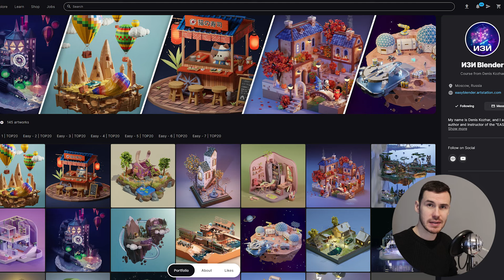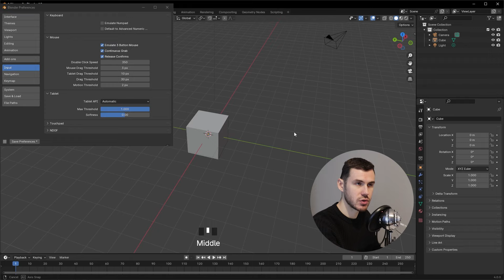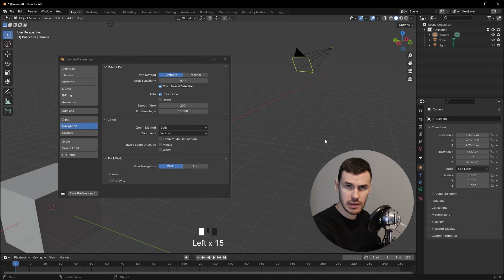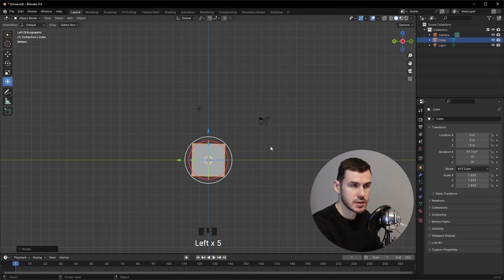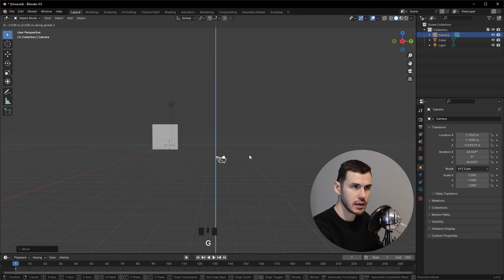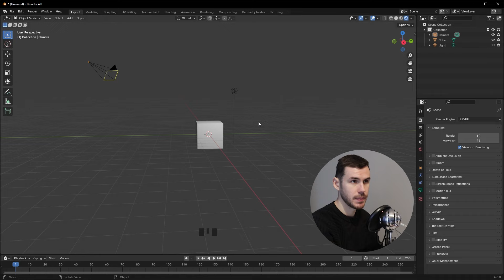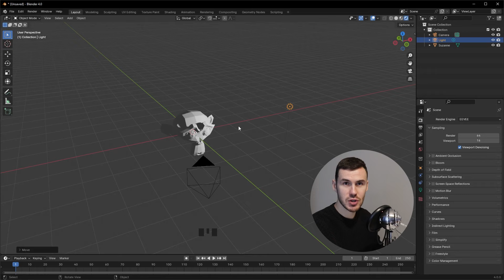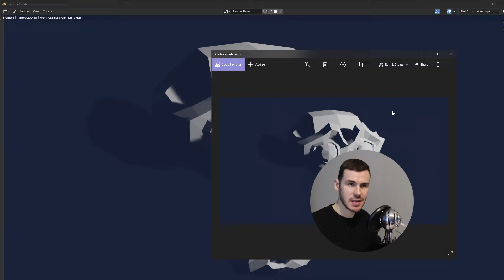Blender 4.0 Курс "Пончик 🍩" - на русском для Начинающих | Часть 1 - Основы интерфейса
🔥 Бесплатный, простой и понятный курс для начинающих "3D Domik" - в ВК , если нет ВК

✅ 1. ЛУЧШИЙ КУРС для начинающих: ИЗИ Blender или

✅ 2. ЛУЧШИЙ КУРС для продолжающих: Легендарный GameDev

Всего 2 шага чтобы получить новую профессию и ворваться в GameDev :)

Inst - @kozhartist

00:00 Вступление
05:40 подсказки
14:10 Навигация в пространстве
18:00 Инструменты перемещения

Рассказываю секреты и фишки компьютерной графики. Уроки по Blender, ZBrush, 3Ds Max и др. Веду за руку в геймдев.